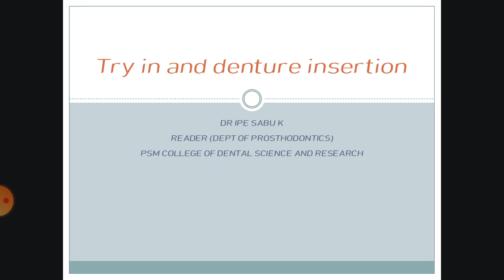Denture insertion class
Class lecture(audio)